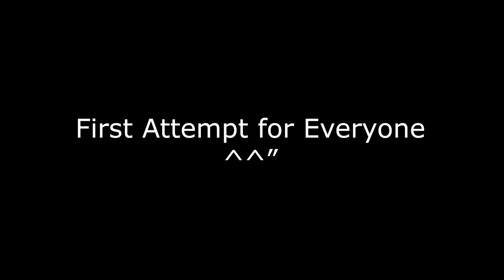Fort Pinta Champs and Possible Shortcuts - Revamped Doyle's Abbey 2.0 [Star Stable]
Doyle's Abbey was updated again this Wednesday's update. The FP Champ track is so different now. :O